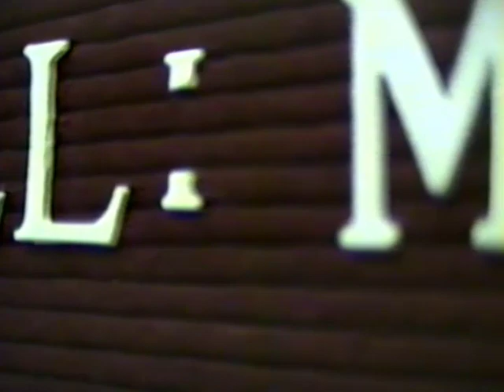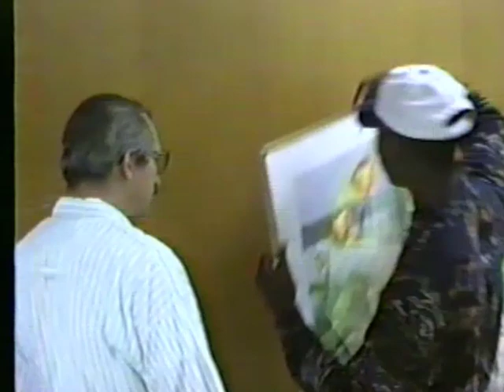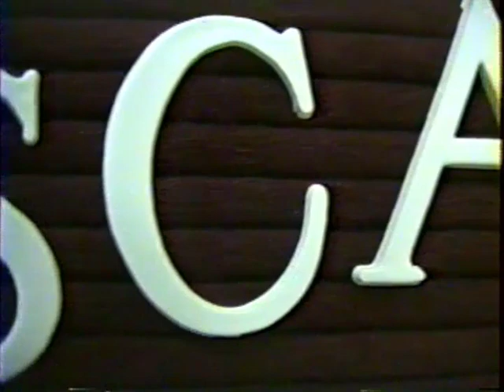Confetti 2 and 7 Excerpts John Gall Artist Confetti Cable TV Show 1993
From the video archives is artist and jack of all trades John Gall. I met John through coworker and friend Matt Myers. I needed footage of a 'brilliant' light for a film I was working on in grad school. Matt suggested John as he knew how to weld. So, I met John who fired up his welder and I recorded the footage on 16mm film back in 1991. That footage appeared in "Lifestyles of the Poor and Homeless" which has been previously posted on the FB page.  Bernard Hall appears in this video as well as UNCG Elliot Center Gallery manager. John's interview appeared several times on Greenboro's Cablevision public access cable TV show, Confetti. Enjoy.